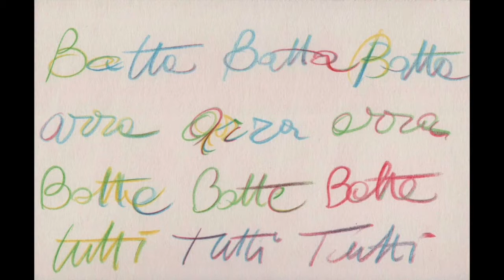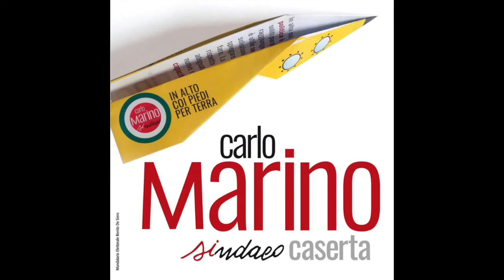Enzo Battarra candidato consiglio Comunale Pd Caserta